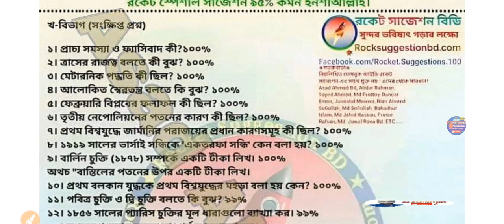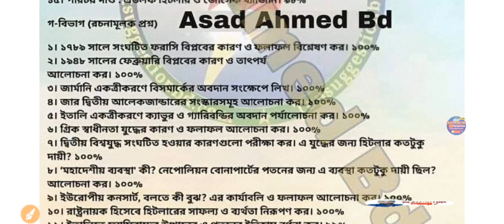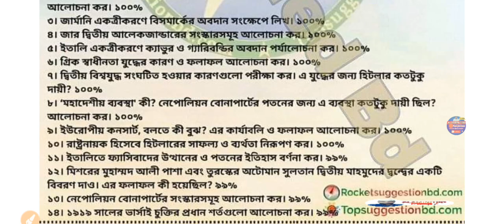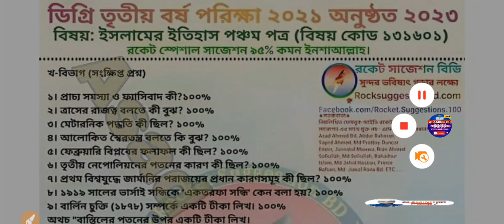Degree 3rd Year Islamic History Suggestion 2023 ডিগ্ৰি ৩য় বর্ষের ইসলামের ইতিহাস ৫ম পত্র সাজেশন ২০২৩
ডিগ্ৰি ৩য় বর্ষের ইসলামের ইতিহাস ৫ম পত্র সাজেশন ২০২৩ || Degree 3rd Year Islamic History 5th Paper Suggestion 2023

Degree 3rd Year History Of Islam 5th Paper Suggestion 2022

Degree 3rd Year Suggestion 2023  ডিগ্রি ৩য় বর্ষ সাজেশন ২০২৩  NU Degree Suggestion

সতর্কতাঃ  Alaminitbd কোন নিয়োগদাতা প্রতিষ্ঠান নয়। বিডিজবইনফো সতর্কতার সহিত অনলাইন জব পোর্টাল, জাতীয় পত্রিকা এবং অফিসিয়াল ওয়েবসাইট থেকে নিয়োগ বিজ্ঞপ্তি সংগ্রহ করে প্রকাশ করে থাকে। তবুও যে কোন আবেদন করার পূর্বে বুঝে শুনে ১০০% নিশ্চিত হয়ে আবেদন করবেন। কোন প্রতারনা বা আর্থিক লেনদেনের দায়-দায়িত্ব চ্যানেল কর্তৃপক্ষ বহন করবেনা। চাকরি প্রার্থীদের এই ব্যাপারে সতর্ক হবার জন্য পরামর্শ দেওয়া হচ্ছে।

Application Link:

► Content Creator: Md. Alamin khan